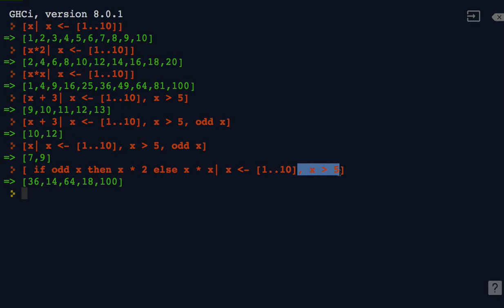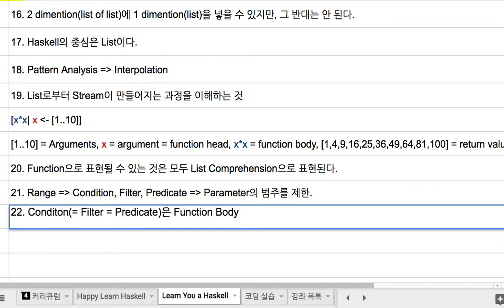17 - Condition Filter Predicate